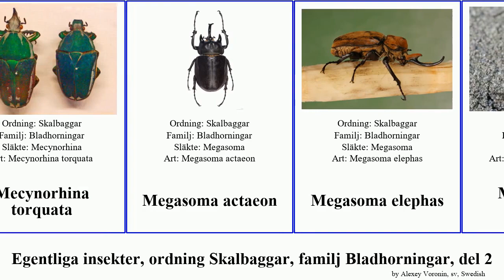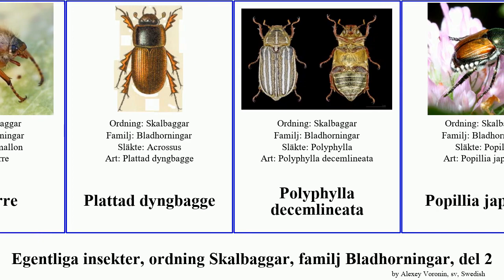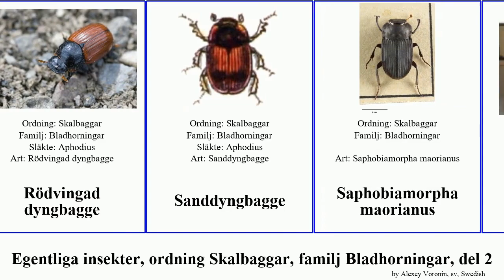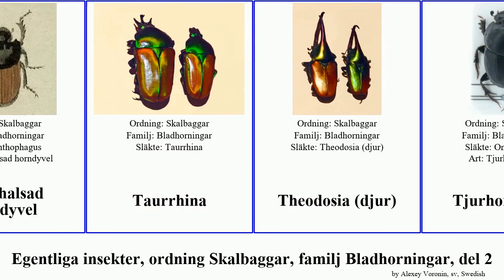Egentliga insekter, ordning Skalbaggar, familj Bladhorningar, del 2 dyngbagge insect japonica djur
Egentliga insekter ordning Skalbaggar, familj Bladhorningar, del 2.
insect of Order Coleoptera Family Scarabaeidae, Part 2, language: sv.

Kuststrandkrypare
Köldyngbagge
Lappdyngbagge
Likgul dyngbagge
Luden guldbagge
Maladera straminea
Matt dvärgdyvel
Mattsvart dyngbagge
Mecynorhina polyphemus
Mecynorhina torquata
Megasoma actaeon
Megasoma elephas
Melinopterus prodromus
Mimela heterochropus
Mindre horndyvel
Månhornsbagge
Narycius opalus
Nordlig dyngbagge
Noshornsbaggar
Noshornsbagge
Olivgrön guldbagge
Ollonborre
Orubesa
Oryctes rhinoceros
Oxhorndyvel
Pingborre
Plattad dyngbagge
Polyphylla decemlineata
Popillia japonica
Protaetia aeruginosa
Pseudosinghala transversa
Rakhorndyvel
Ribbdyngbagge
Rostbrun dyngbagge
Röd strandkrypare
Rödbukig dyngbagge
Rödspetsad dyngbagge
Rödvingad dyngbagge
Sanddyngbagge
Saphobiamorpha maorianus
Sisyphus (djur)
Skogsdyngbagge
Skuggdyngbagge
Skäckig lövborre
Sköldpaddsdyngbagge
Slät dyngbagge
Snyltdyngbagge
Späd skogsdyngbagge
Stor dyngbagge
Streckdyngbagge
Stäppdyngbagge
Svart guldbagge
Svarthalsad horndyvel
Taurrhina
Theodosia (djur)
Tjurhorndyvel
Valkare
Xylotrupes beckeri